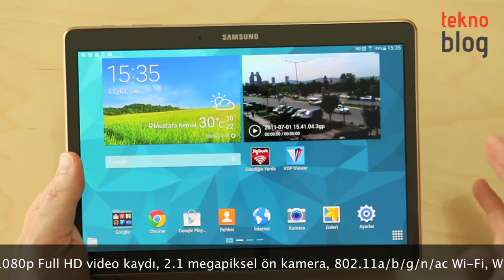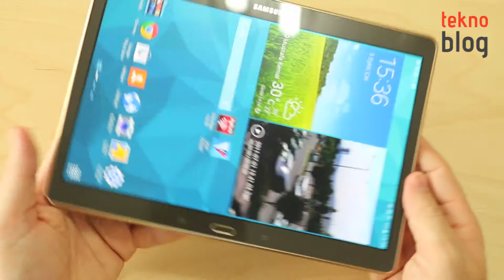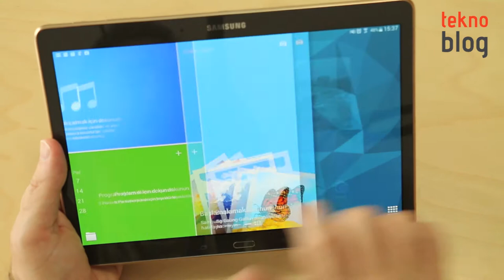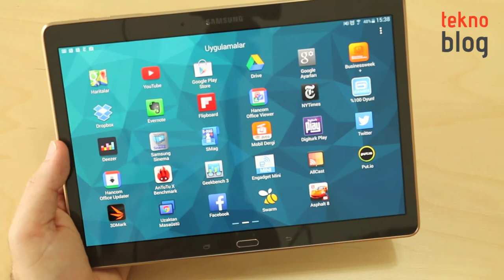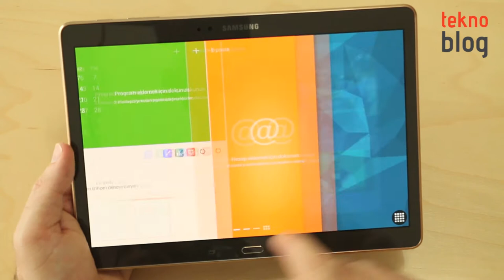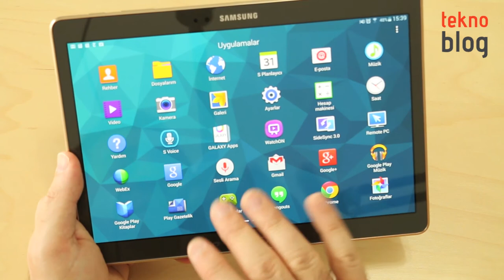Samsung Galaxy Tab S İncelemesi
Samsung'un 10.5 inç ekranlı üst sınıf Android tableti Samsung Galaxy Tab S ile ilgili detayları video incelememizde bulabilirsiniz.

Samsung Galaxy Tab S ile ilgili daha fazla detay aşağıdaki bağlantıda yer alan inceleme yazısında: